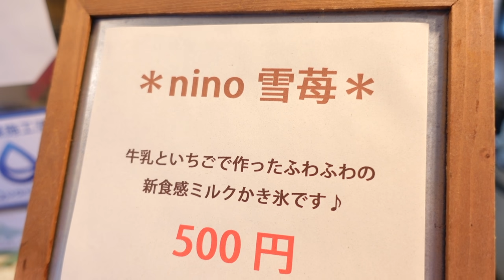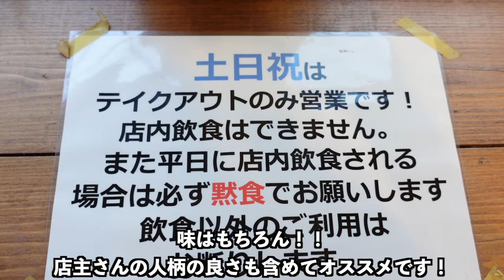地元に愛され続ける最高に美味しい人情クレープ3連発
店名：nino
住所：北海道札幌市豊平区月寒東２条６丁目１−１７

今回オーダーした商品👇

チョコバナナ生クリーム 560円＋生クリーム 200円＋バナナ 80円

キャラメルアーモンド生クリーム 560円

ラムレーズン生クリーム 570円＋カスタード 140円

雪苺　500円